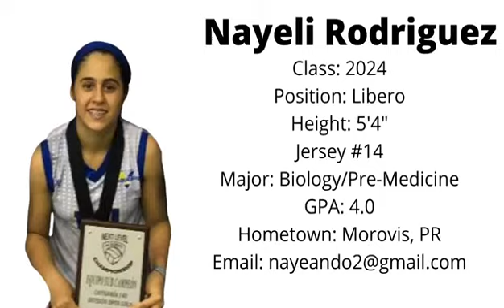Nayeli | 2024 | L-DS